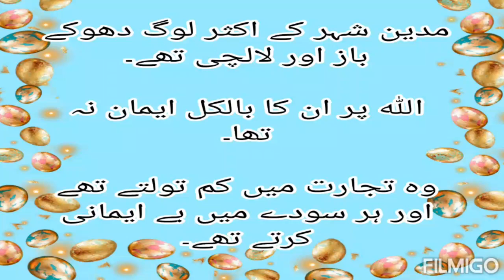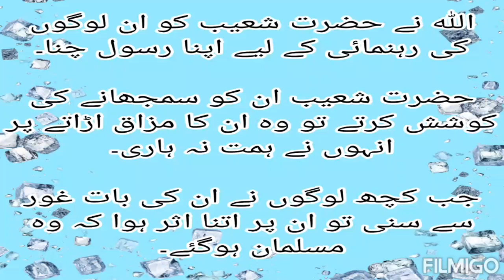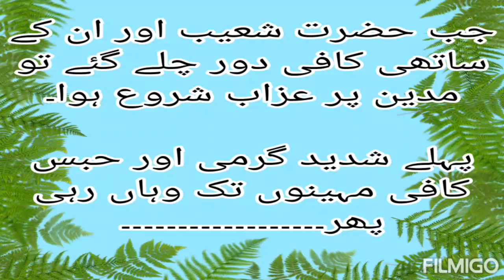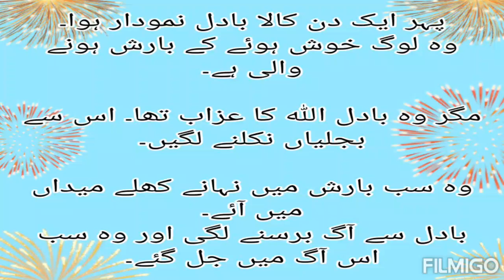(Prophet Stories in Urdu)|| Prophet Shoaib Story || Quran Stories || islamic Stories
Greetings everyone! This is Story time.
Today we have presented you with another video in Urdu.
In this video the life story of Prophet Shoaib has been presented.
We deeply hope you like this story.
We also hope and pray that you learn something new from this.

Topics covered
Prophet stories
Islamic Stories
Quran stories
Prophet shoaib story in urdu
Urdu story
Kids stories
Bed time stories
Prophet stories in urdu for kids
Prophet stories in urdu for children